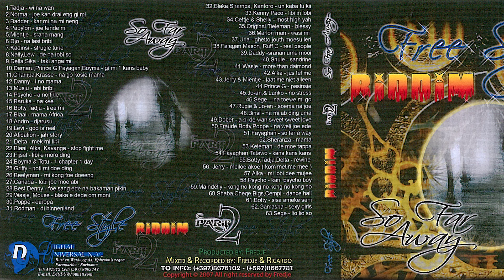3 Badder - Kar Mi Na Mi Neng - Freestyle Riddim prt2 2007